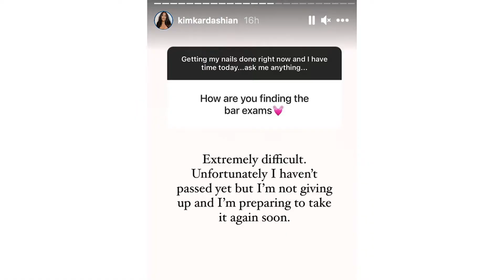Kim Kardashian Says She Didn't Pass First Year Law Student Exam | Amin Law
Kim Kardashian recent news - Kim Kardashian failed the baby bar exam!

So, by now you have all heard that Kim K is trying to become a lawyer…

With that being said, she failed the “baby bar” months ago. It is believed that she failed the Baby Bar back in June 2020

Kim K is (or was) doing a four-year self-study through a law office program rather than a typical 3 years full time program in law school [or 4 years part time program in law school.

Because Kim is studying through a law office rather than an accredited law school -- after her first year she was required to take what known as the “baby bar." The "baby bar," is a one-day test given remotely (for obvious reasons) in June and November

It is important to remember, not all law students have to take the baby bar.

You only have to take the baby bar if

1. You attend an unaccredited law school;

2. Study through a Law Office Study Program; or

3. If you don’t have at least 2 years of college work

An applicant who is required to pass the baby bar will not receive credit for any law study until the applicant passes the exam. Passage must be achieved within the first 3 consecutive administrations after the applicant becomes eligible to take the exam. If the applicant passes subsequent to that, credit will be received only for the first year of law study.